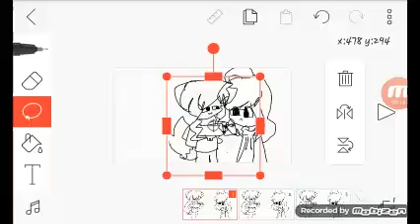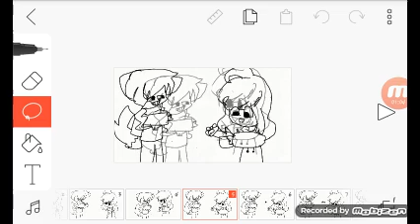Gift for aishah munirah loves dancetale sans (da real gift I wanna give)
Lol
R. I. P face